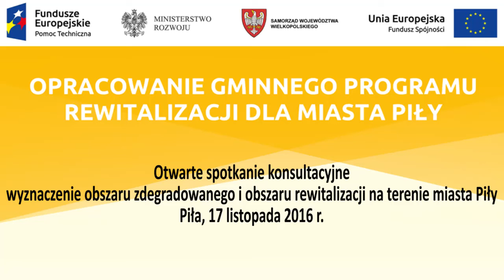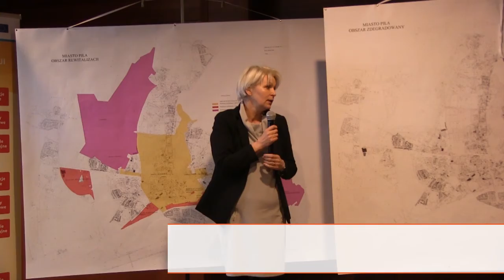Piła - otwarte spotkanie konsultacyjne, 17 listopada 2016 r.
Piła - otwarte spotkanie konsultacyjne w sprawie wyznaczenia obszaru zdegradowanego oraz obszaru rewitalizacji na terenie miasta Piły, 17 listopada 2016 r.